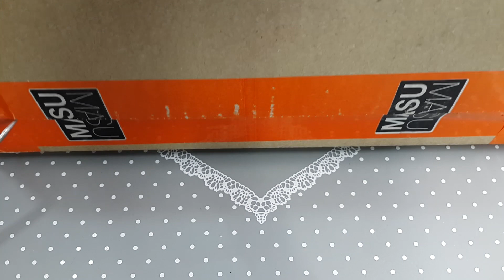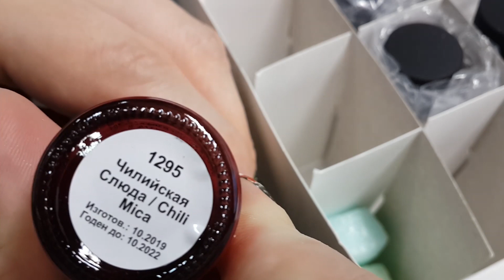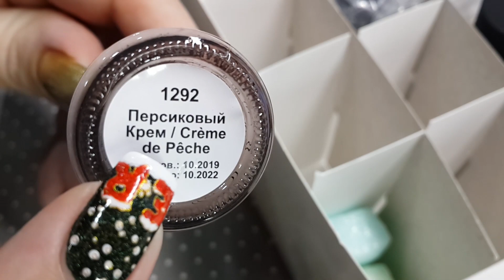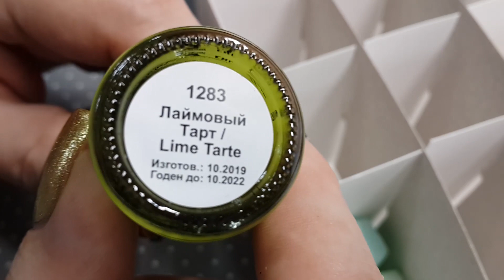Клёвые новинки, 2 часть, MASURA/МАСУРА + выкраска лаков, сравнение цветов и оттенков